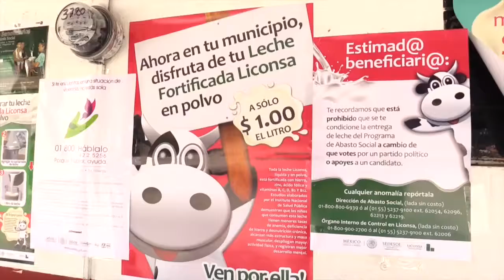La estrategia “A peso el litro” de leche fortificada Liconsa se amplió en mayo de 2017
Para abarcar a 300 municipios. De ellos, 35 están en el estado de Puebla, donde, a través de 45 puntos de venta, se distribuyen 74,880 litros de leche al mes, en beneficio de 9,889 personas.